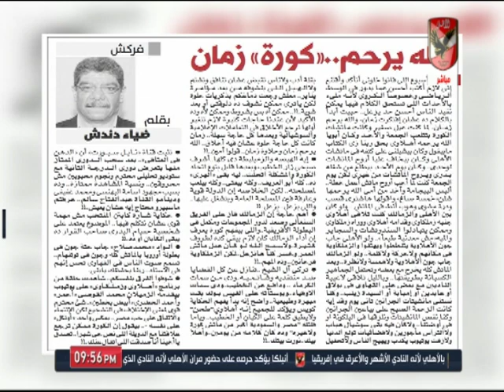لقاء مع ضياء دندش الكاتب الصحفي ومدير تحرير جريدة الحمهورية والحديث حول مقالة "الله يرحم..كورة زمان"